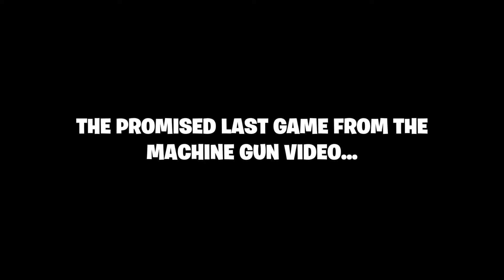MARIBLOX CHAPTER 3 SEASON 1 RAGETAGE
Use code "mariiianne" :)